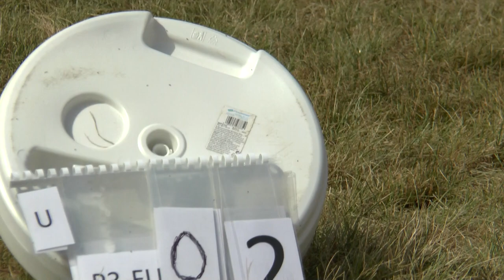WGAC2021 P3 FreeUnknown 02 Vladimir Ilinskiy